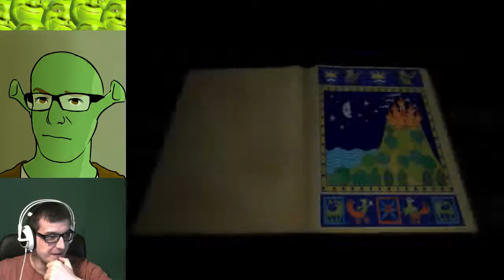Shrek 2 Finale